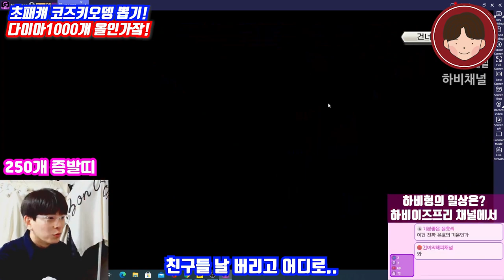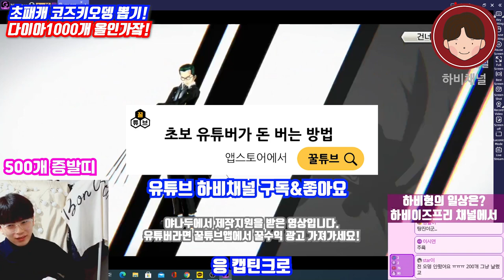초패캐 코즈키 오뎅 뽑기. 다이아 1000개 올인 1편.. one piece bounty rush oden(원피스바운티러쉬 OPBR 바운티러쉬)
★ 하비채널 팬카페 링크

2021 하비채널 1월 하이라이트..
초패캐 오뎅뽑기..다이아 1000개 장전...